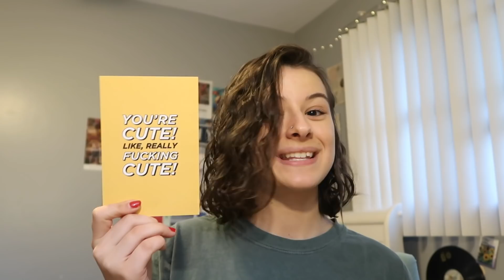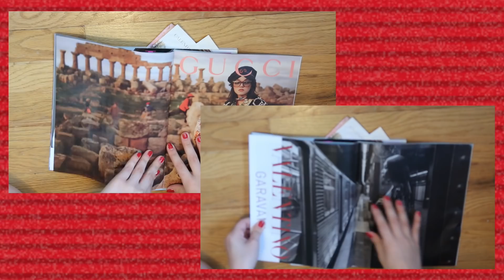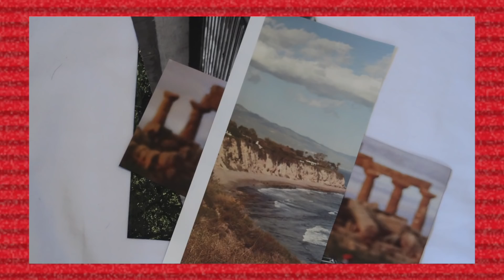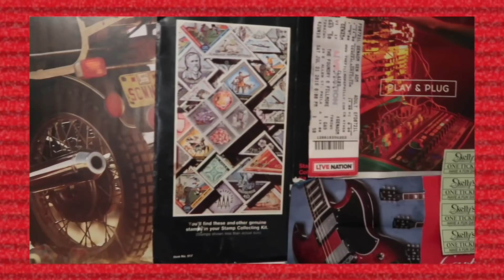how i made my aesthetic bedroom collage !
Hope this helped y'all !!

✮ 𝐚𝐛𝐨𝐮𝐭 𝐦𝐞 ✮
age: 15
height: 5'2" (because yes, people do really ask me this)
camera: iphone se / canon g7x
editing program: final cut pro x
location: new jersey / new york

𝐱𝐨𝐱𝐨,
𝐁♥